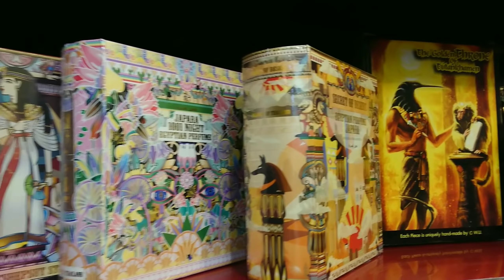這款泰國製造的埃及式香水 在jj market有得賣Japara